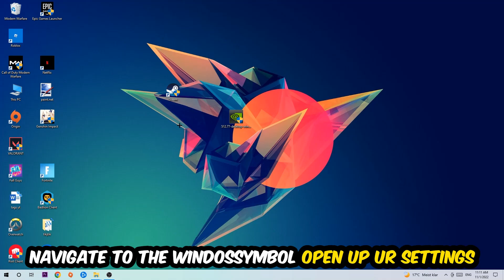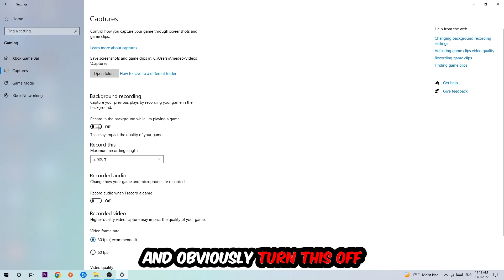Adobe Premiere Pro – How to Fix Fps Drops & Stuttering – Complete Tutorial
how to fix Adobe Premiere Pro fps drop,
how to fix Adobe Premiere Pro fps drop ps4,
how to fix Adobe Premiere Pro fps drop ps5,
how to fix Adobe Premiere Pro fps drop pc,
how to fix Adobe Premiere Pro fps drop xbox,